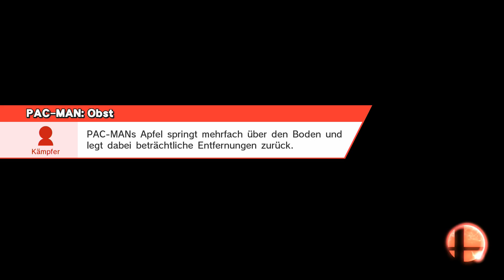SSB4: Co-Op Missionen /w Lo Renz! 9-14 The Getting Drunk Edition [German]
Alkohol & Schwere Co-Op Missionen! Was kann da noch schiefgehen?
Übrigends, ein kleiner Klick auf den Like-Button hier wär super fein ^^

SMASH! FOR WII U! Das sollte mal gesagt werden :P
Aber wirklich: Wenn die Helden (und Bösewichte) aus allen Spiel-Universen aufeinander treffen muss ja etwas Episches dabei entstehen ^^